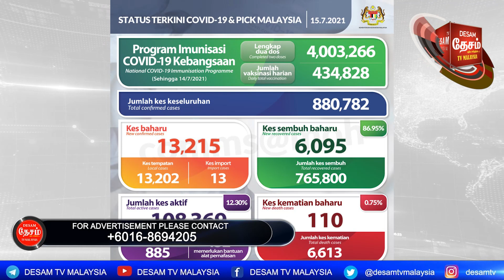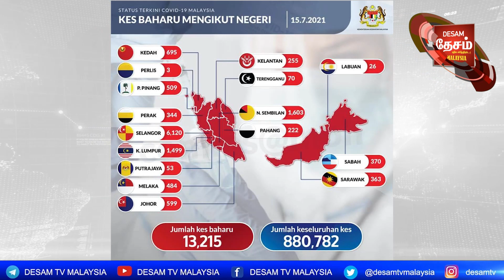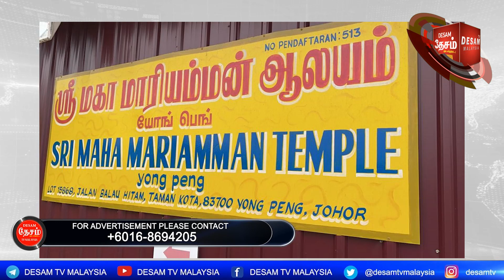15.07.2021 MALAYSIA TAMIL NEWS நாட்டின் அடுத்த பிரதமர் யார்?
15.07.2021 MALAYSIA TAMIL NEWS நாட்டின் அடுத்த பிரதமர் யார்?